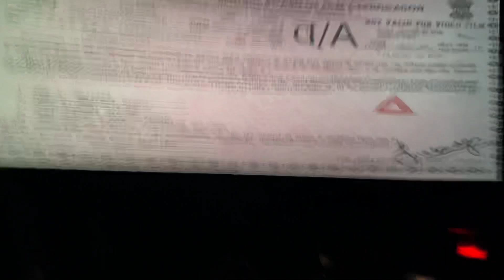Jalsa Racha🔥 | Powerstar Euphoria | Guntur Jalsa Special screening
Jalsa celebrations in Guntur